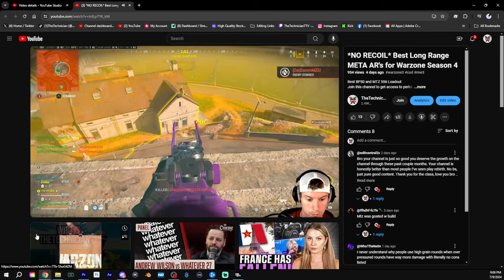*BUFFED* AR is what you should use on Rebirth Island!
The Long Range Meta in Warzone has recently added the Bal-27. This is the best class to run on Warzone right now

Gaming PC: i7-13700KF, 32GB DDR5, ASUS 4080 OC, 1TB M.2
Monitor: HP Omen 27QS 1440p/240Hz
Keyboard: Wooting 60HE
Mouse: Lamzu Atlantis Mini 4K
Mousepad: Steel Series
Controller - PS5 Dual Sense Edge

By completing the transaction and donation, you are certifying that you are the rightful owner of these funds being donated and you acknowledge that donations are non-refundable and that there are no products or services rendered or exchanged for donations.